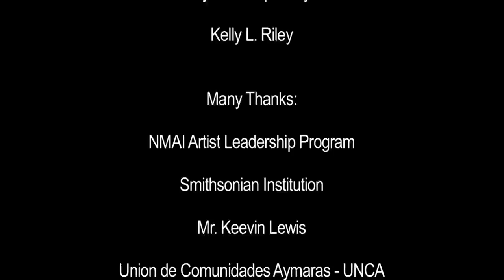Plastic Wiphala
Aymar Ccopacatty (Aymara), NMAI Artist Leadership Program (ALP) participant in 2012, tells his personal story of the environmental impact on Puno, Peru, of all-too-commonly discarded commercial plastic bags, and shows how picking them up, washing them, and using them to knit things can teach patience, share heritage, and open up new markets for Aymara and Quechua artisans. Aymar's Youth Public Art Project created a large knit-plastic Wiphala, the flag and symbol of Andean identity, to hang at the local bus terminal for all to see. His project brings environmental awareness while maintaining and celebrating traditional ways. Video directed and produced by Irma Alvarez and Aymar Ccopacatty, edited by Kelly L. Riley.